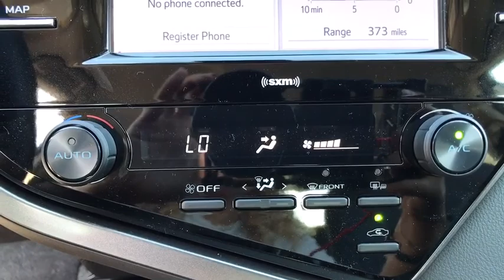2020 Toyota Camry Pasadena, Arcadia, Monrovia, Los Angeles, Alhambra, CA T20606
Super White New 2020 Toyota Camry available in Pasadena, California at Toyota Pasadena. Servicing the Arcadia, Monrovia, Los Angeles, Alhambra, CA area.

Toyota Pasadena
3600 E. Foothill Boulevard